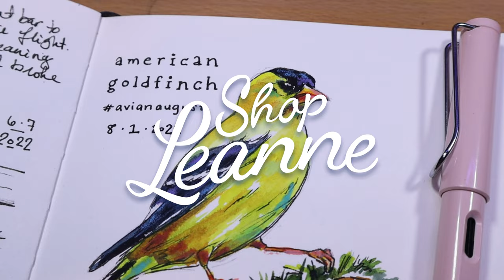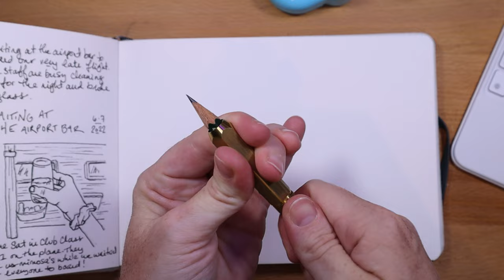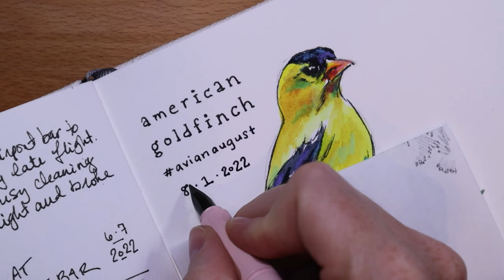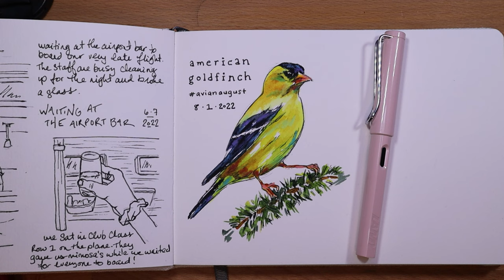PAINT WITH ME vlog 🎨 Discussing mental health, art motivation and AvianAugust2022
Paint along with me in real time while I chat about mental health, a lack of art motivation and the summer birds challenge, AvianAugust2022!

0:00 Setting up my desk to paint
1:05 Discussing mental health and a break from art
2:07 Pencil sketching
4:08 Inking the outlines
9:56 My Etchr palette and getting ready to paint
10:38 Talking about our trip to Ireland and painting while away
16:10 Adding Neocolors and finishing touches
18:02 Feelings after pushing through my first art piece in over a month
18:36 More thoughts about actually finishing some art 😊
19:12 The final piece

• Qor 12 Color Introductory Set
• Qor Sap Green Watercolour Paint
• Qor Quinacridone Violet Watercolour Paint
• Qor Transparent Red Oxide Watercolour Paint
• Qor Phthalo Green Watercolour Paint
• Payne's Grey
• Winsor & Newton Cobalt Turquoise Light